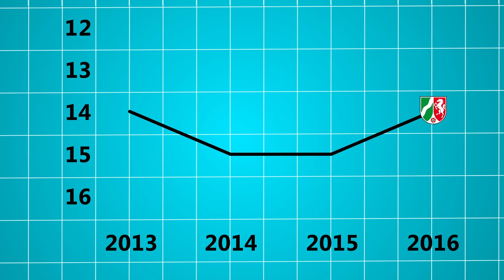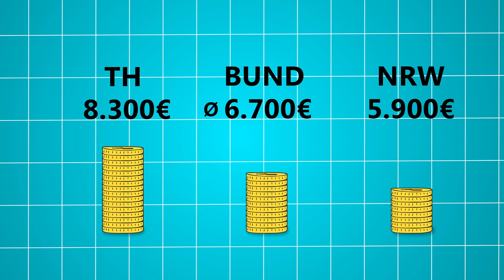NRW zurück an die Spitze - Bildung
Überfüllte Klassen, marode Schulgebäude, Lehrermangel, ein sinkendes Ausbildungsniveau - NRW steht in Sachen Bildungspolitik schlecht da. Gute Bildung, die auf das Leben vorbereitet, ist die einzige Ressource, die  NRW zur Verfügung steht.